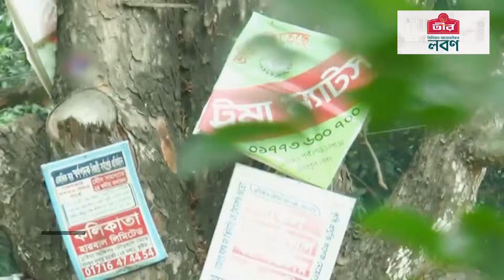গাছ কাটা পড়লে, তিনগুণ রোপণের নির্দেশ প্রধানমন্ত্রীর | Sheikh Hasina | Environment Day | Ekhon TV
Our Office Address:
EKHON TV
City Park Lane
19, Hatkhola Road, Wari
Dhaka-1203
Bangladesh